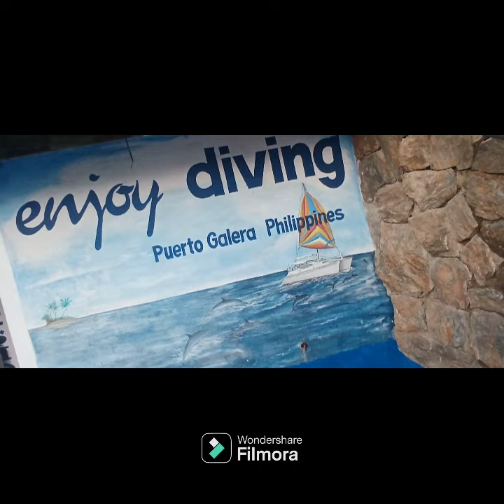EVEN THE BEAUTIFUL SAY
Encenada Beach